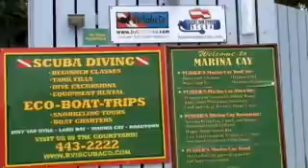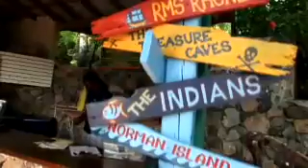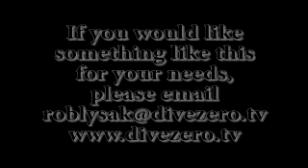Marina Cay, BVI, promo video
While chilling on the small island of Marina Cay, i was asked to film a promotional video for the island, and all it has to offer. This gorgeous small 8 acre island has everything from fuel dock and marina to island top bar/restaurant to valiant ocean view apartments and villas.
I highly recommend if you are in the BVI's that you make a trip here, do some scuba with BVI SCUBA CO, or just snorkel and follow it up with some lunch at the Pussers restaurant!